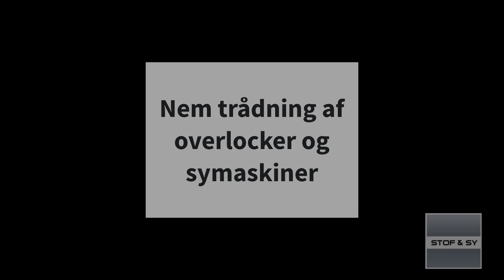Nåletråder til overlock og symaskine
Det kan somme tider være en udfordring, at få trådet nålen på en overlocker eller symaskine.
Med den Pink nåletråder, bliver det meget lettere - Lene viser her, hvordan den virker.